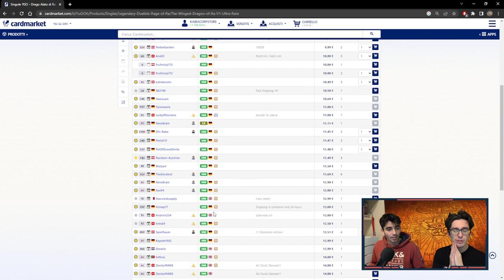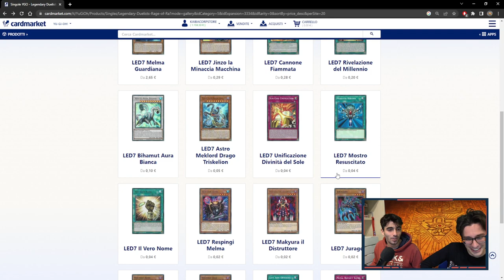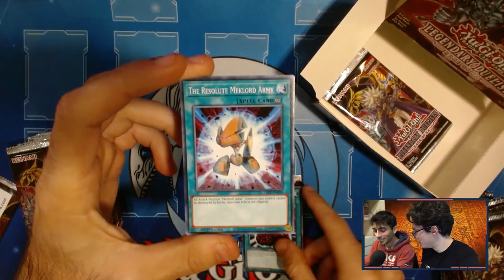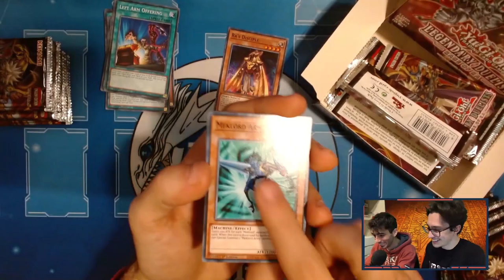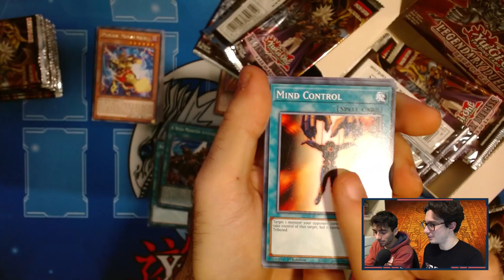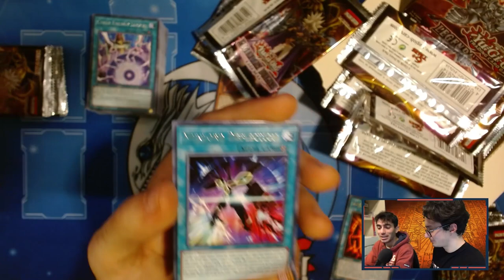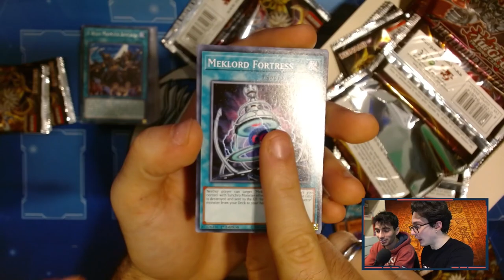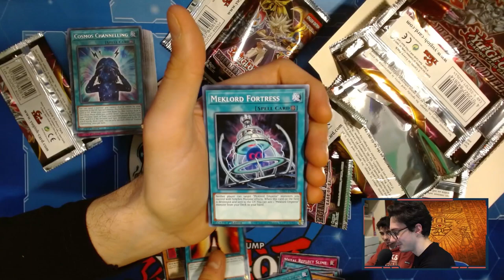NON APRIRÒ PIÙ IL BOX DI "LEGENDARY DUELISTS: RAGE OF RA"!!!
🔹COLLABORAZIONI

🔹SOCIAL
- Instagram Cappello di Paglia: